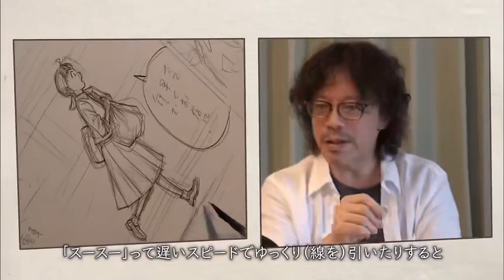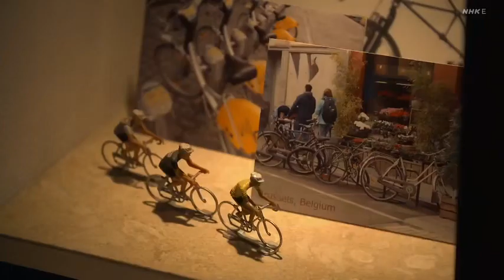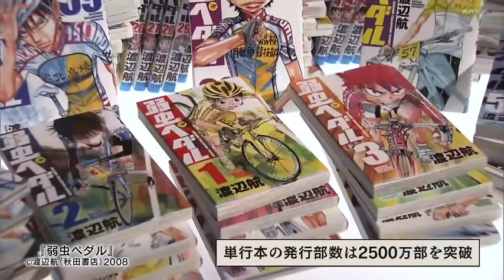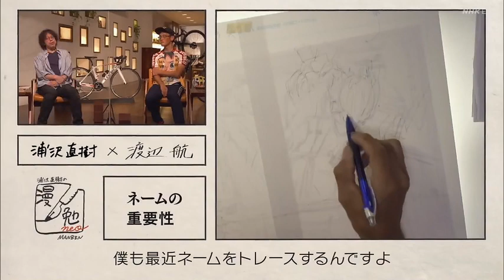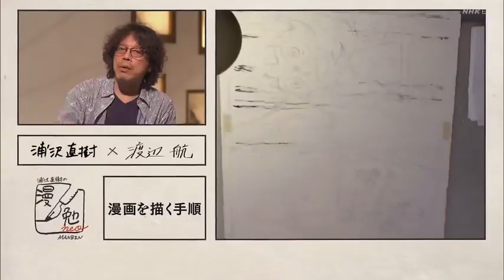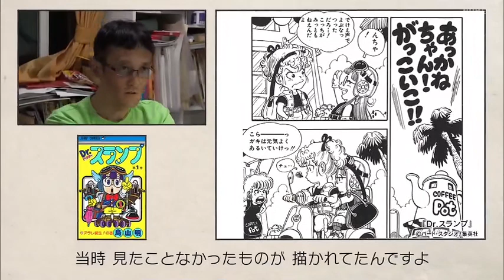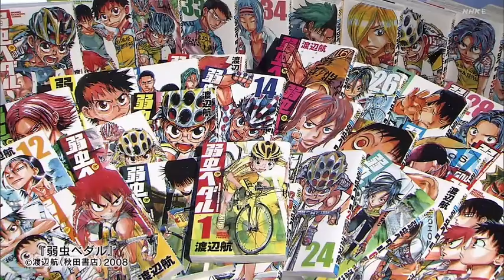NHK Urasawa Naoki no Manben NEO | Ep.30 1X12:Wataru Watanabe(JP)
Wataru Watanabe is a mangaka most well-known for his sports manga Yowamushi Pedal. The series has been running since 2008, and its anime adaptation began airing in 2013. Another one of Watanabe's works, Magimoji Rurumo, was adapted into an anime that aired in July of 2014. He has also penned a few other manga, mostly of the shounen comedy variety.

The extra pages in the Yowamushi Pedal manga often depict Watanabe's cycling adventures. He also posts pictures on his blog. He is usually seen wearing Sohoku's uniform as he rides.